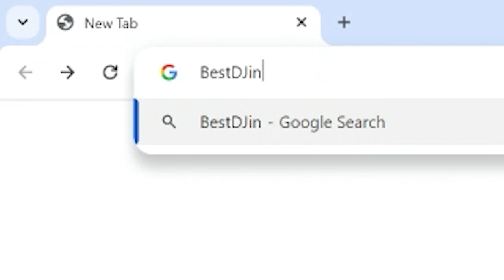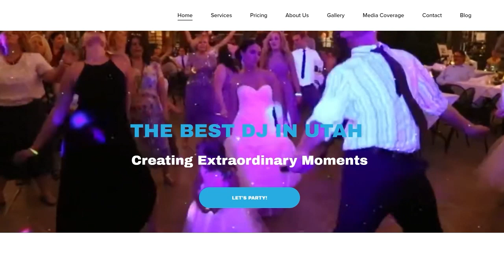820 Articles of News: Wilkommen to the News with "Megan The Mitch"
• Tabernacle Choir introduces new presenter of Music and the Spoken Word

• Church’s new prison ministry site provides support to those affected by crime and incarceration

• Mark Hugentobler, prison education, Ep. 766

• Educated: a Memoir by Tara Westover

• Motorhome Prophecies by Carrie Sheffield

The post 820 AoN Wilkommen to the News appeared first on The Cultural Hall Podcast